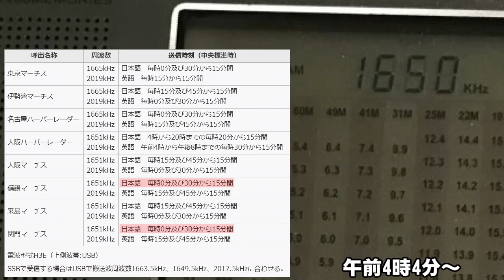[1651kHz] 備讃か関門か？ [DE1103+303WA-2]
1651kHzは1656kHz(NHK第二(828kHz)の倍)に近いので、NHK第二が消えた時間でなければならない！

2019年4月 午前4時4分
DEGEN DE1103(PLL版) + ApexRadio 303WA-2

DE1103で中波の外部アンテナを使うには「裏技」が必要。

PLLのようだが要確認。